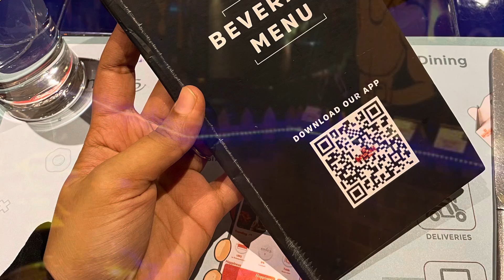BARBEQUE NATION Manglore👌😋